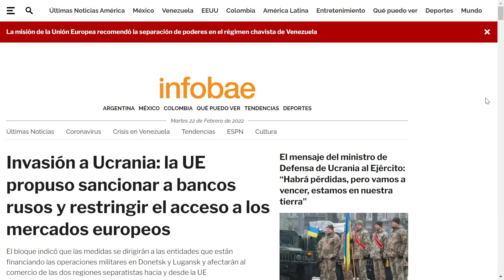EEUU se enfrenta a Putin | La Mañana de EVTV | 02/22/2022 Seg 8